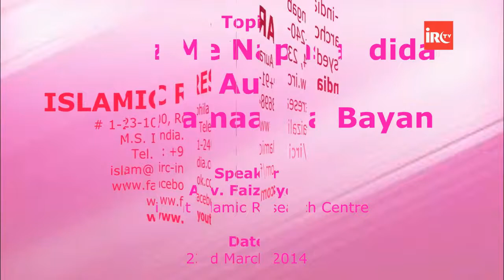Namaz Me Napasandida Aur Jayez Amal -HD 720P- Faiz Syed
Namaz Me Napasandida Aur Jayez Amal -HD 720P- '' Faiz Syed '' Islamic Research Centre